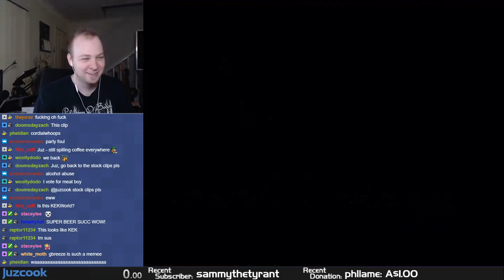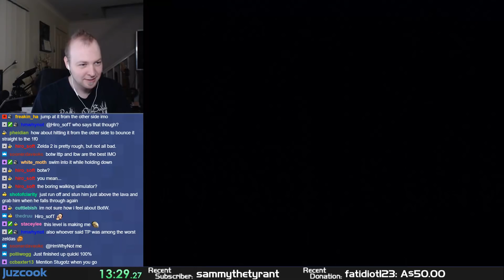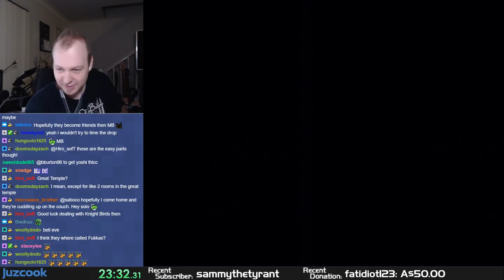KLDC Highlight - Heart of Te Fiti by GbreezeSunset (SMW Kaizo)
This is the #1 ranked level from the 2017 SMWC Kaizo Level Design Contest. This is a pretty neat idea that uses the L and R shoulder buttons to enable/disable water. Enjoy!